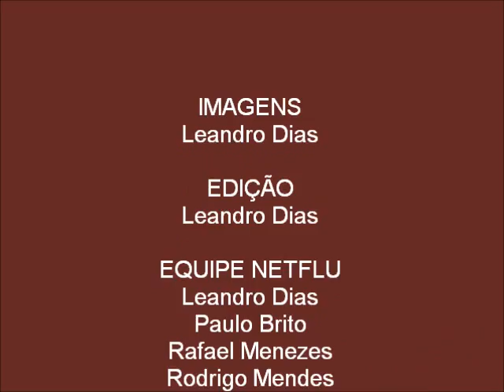Fluminense 2 x 0 Emelec - Recepção da torcida ao time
Tricolores fazem festa na entrada dos jogadores em campo